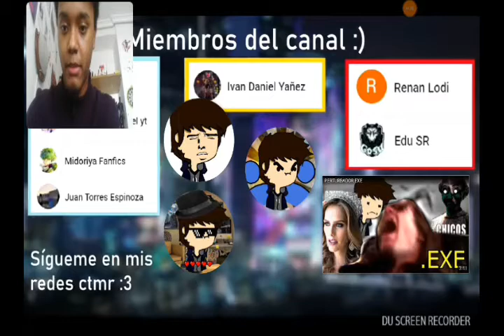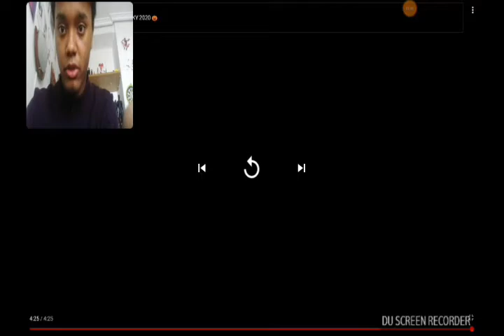Ytph Monster Craft himper Random al 100% XD videoreaccion